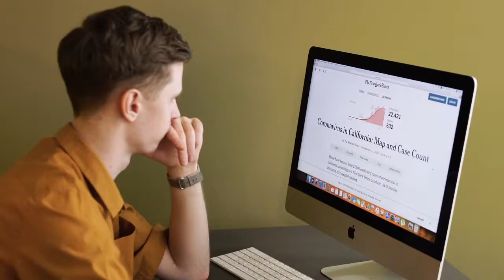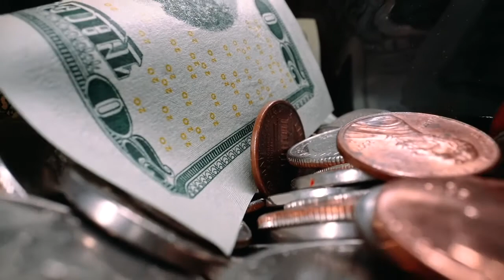dealing with hot headed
One of the painful things about customer service jobs is that employees have to face and handle many angry customers daily, from a failure in providing a positive customer experience.